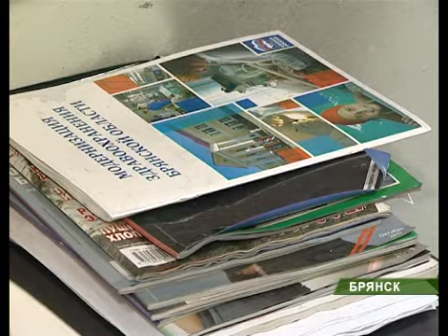Попытка поджога отделения "Единой России"_04_12_11